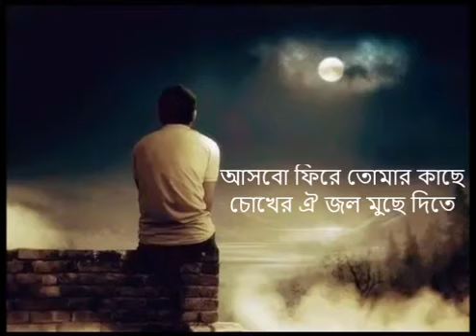যদি কোন দিন - অর্থহীন [With Lyrics]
Jahidur Rahman Riyed

Songs : Jodi kono din
Artist : Aurthohin
Writers : Aurthohin